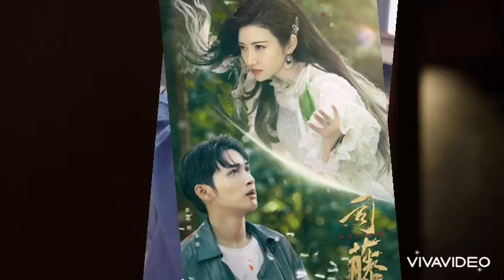PHIM NHẬM GIA LUÂN, ĐÀM TÙNG VẬN BỊ ĐÁNH GIÁ THẤP NHƯNG LẠI THÀNH CÔNG BẤT NGỜ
Nguồn thegioidienanhvn